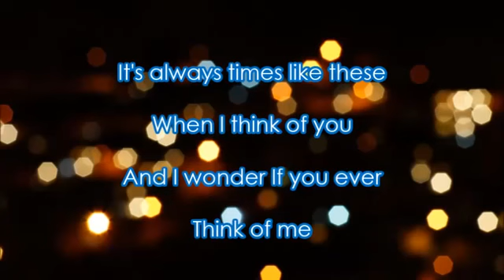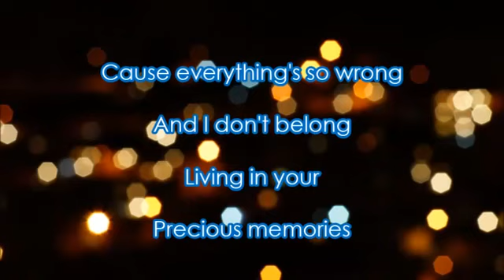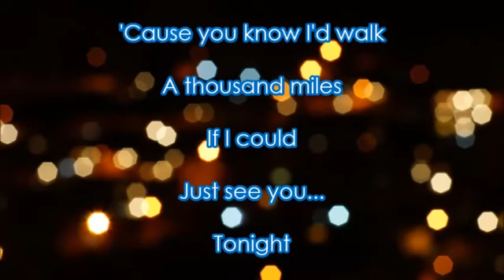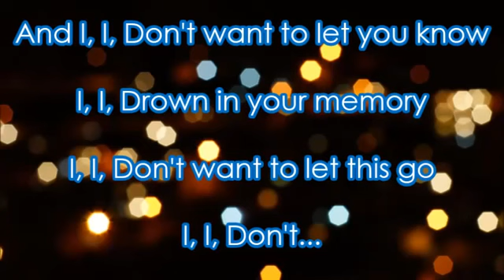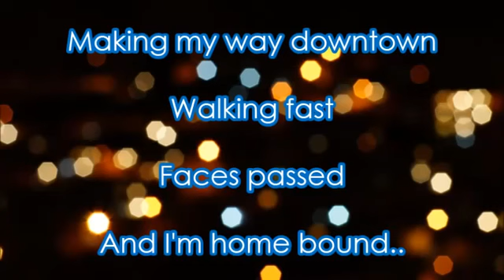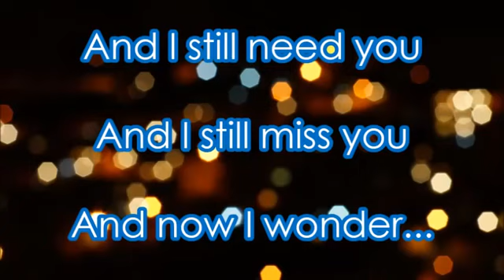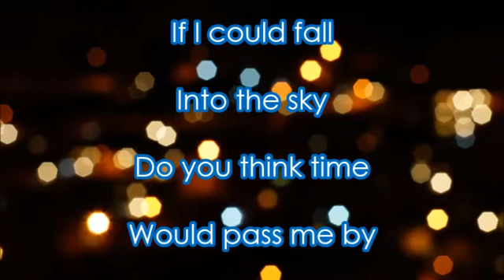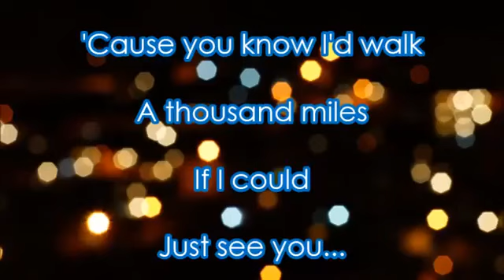A Thousand Miles - Vanessa Carlton Lyrics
Song: A Thousand Miles
Artist : Vanessa Carlton